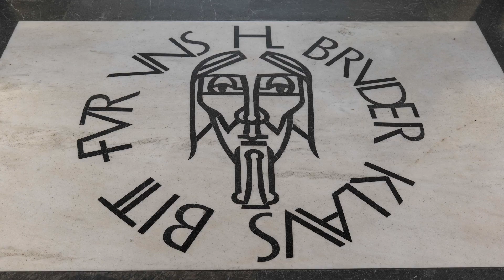Video zum SKF «Die Kirche Bruder Klaus in Bern» Wahrnehmung des Gebäudes